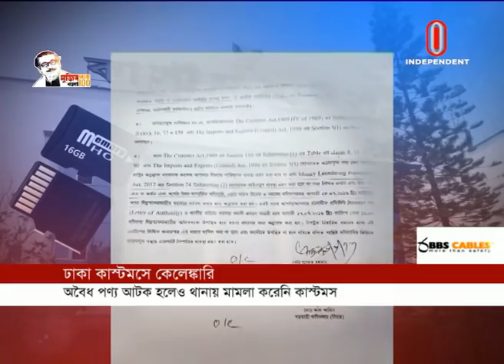নিষিদ্ধ পণ্য আমদানি করে উল্টো ৪০ কোটি টাকা ক্ষতিপূরণ দাবি! || Dhaka Customs